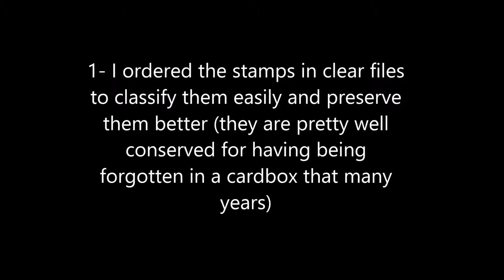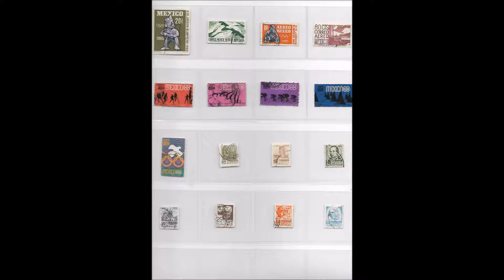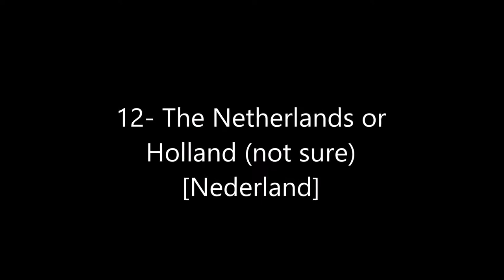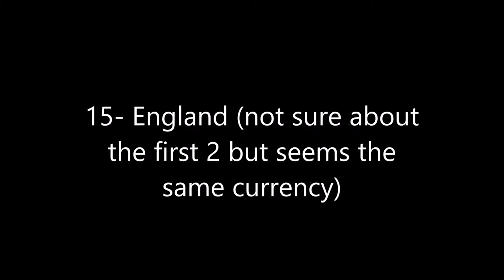Old Stamps From All Over The World 60’s & 70’s